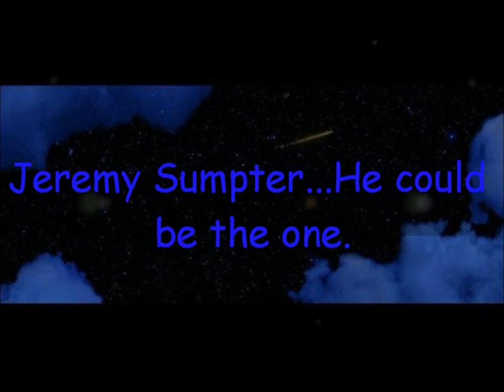Jeremy Sumpter - He Could Be The One (Cyber Seduction Clips)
My 50th video!! I hope ya'll enjoy this video I made about the most GORGEOUS guy in the entire world...Jeremy Sumpter. ❤ ♥ ❤ ♥ ★

The song in this video is called "He Could Be The One" by Miley Cyrus.

Clips from: Clubhouse (the 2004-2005 TV series), an interview with Jason Issacs on "The View" promoting Peter Pan (2003), and Cyber Seduction: His Secret Life.

Video Created By: 2SweetSprouseStars™ (Me!)